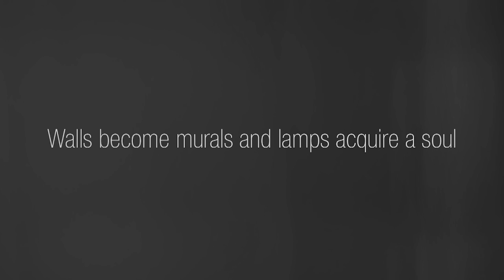Wall Arts by VIBIA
The Wall Arts collection of lights spread out like a luminary kaleidoscope, turning the wall turn into a flowing space of light and shade, sensations, plastic creativity in its ultimate expression.